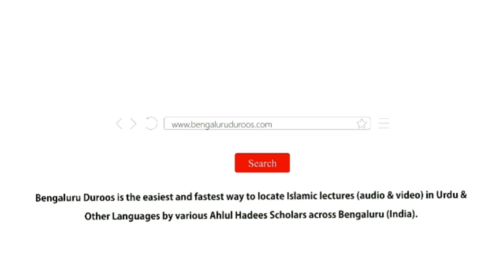Media Ki Haqeeqat | Shaykh Abdul Azeem Madani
Topic: Media Ki Haqeeqat

٠٠٠٠٠٠٠٠٠٠٠٠٠٠٠٠٠٠٠٠٠٠٠٠٠٠٠٠٠٠٠٠٠٠٠٠٠٠٠٠